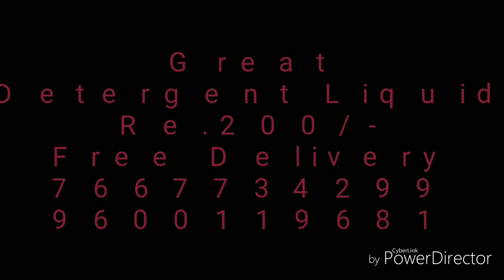முட்டை குழம்பு / Muttai Kulambu in Tamil / Egg Kulambu